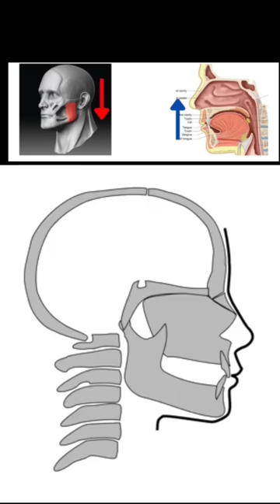How To Get Hunter Eyes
according to.

             BFH@[ROY]